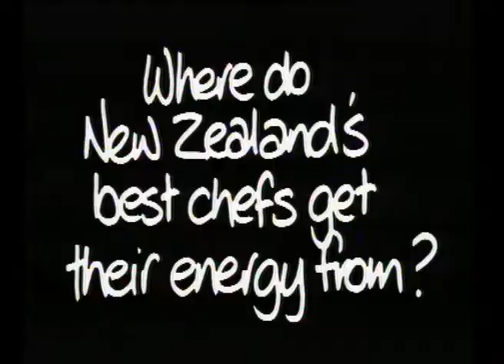Natural Gas - Restaurant : Commercial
Flying Fish, New Zealand